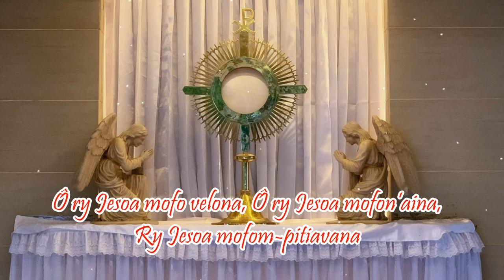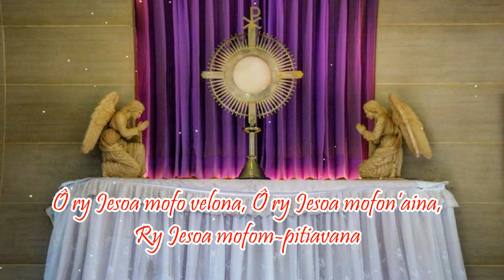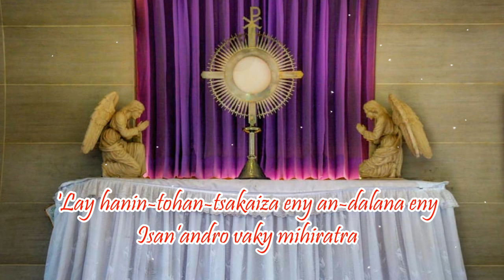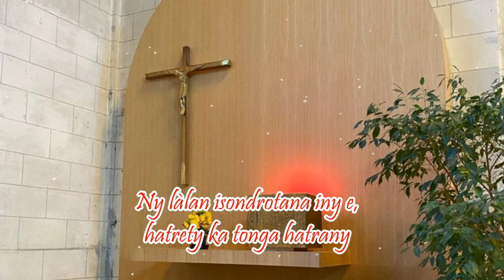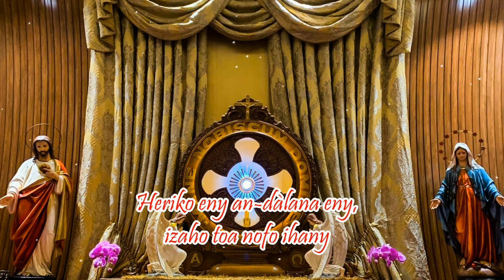Ô ry Jesoa mofo velona_Hira Katolika Malagasy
Ô ry Jesoa mofo velona,
Ô ry Jesoa mofon’aina,
Ry Jesoa mofom-pitiavana
'Lay hanin-tohan-tsakaiza eny an-dalako eny
Isan’andro vaky mihiratra
Heriko eny an-dàlako eny, izaho toa nofo ihany

1- Tsiahiko ‘lay Samaritana e, tsy te-hangetaheta intsony
    Ary Ianao ontsa vahoaka e, reraky ny hanoanana.
    Dia indro Ianao nanome rano (in-2), tsy hampangetaheta intsony;
    Dia indro nampitombo mofo, hanana amby sy hanandratra
    Fa Mofon’ny fanantenana e, Ianao ry Mofon’Aina
    Zovy moa no tsy hitraka e, voafahan’Ilay Aina!
    Ilay Ain’Andriamanitra!

2- Raha mihinana anao aho ry Mofo ô, tsy olon’olom-poana akory,
    F’olo-manana ao anaty, ‘zany herin’Andriamanitra
    Ndrey izany hafaliako (in-2), ‘zany fetran’ny hasambarako,
    Safononoka aho, ry Tompo, eny an-dalana izorako!
    Fa tiako loatra Ianao ry Tompo ô, Teny zary tonga Nofo,
    Nofo tonga Mofo indray anie, ary Mofo zary tonga Aina!
    Ilay Ain’Andriamanitra!

3- Ianao ‘Lay Zanaharinay; hanina dia mampihavana.
    Mampitraka ny fanahy e, tsy ho kivy an-tany efitra
    Dia nitony ny hanoanako (in-2), amin-javatra miserana,
    Fa ho mafy ny hetahetako, ho an’ilay harena miafina.
    Zovy moa no tsy hitraka, voafahan’Ilay Aina
    Ilay Ain’Andriamanitra!